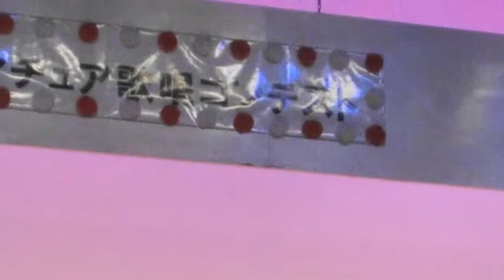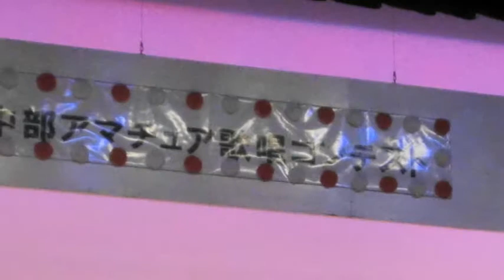第９回 中部アマチュア歌唱コンテスト シニアの部 No37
第９回　中部アマチュア歌唱コンテスト　シニアの部 優秀歌唱賞　No37